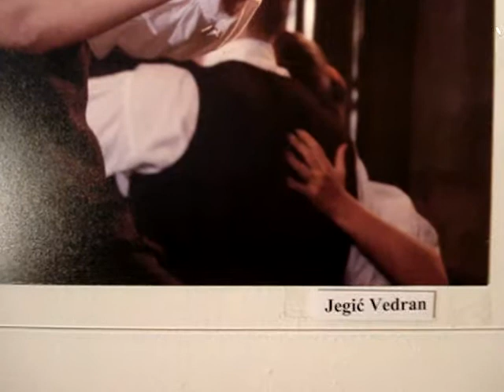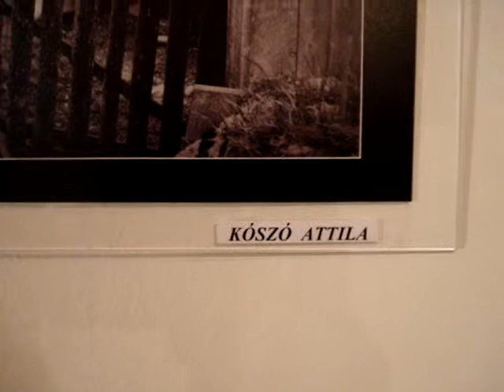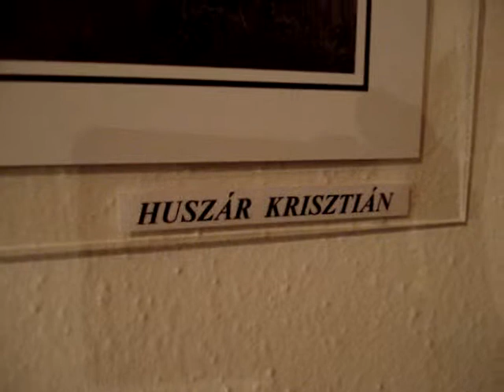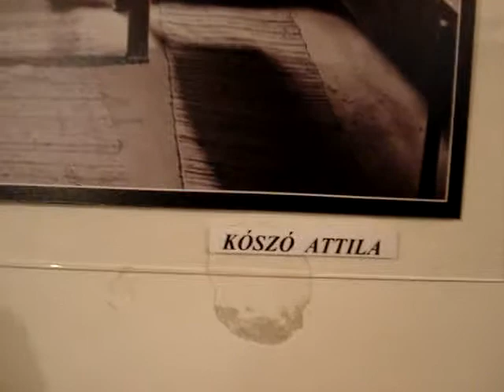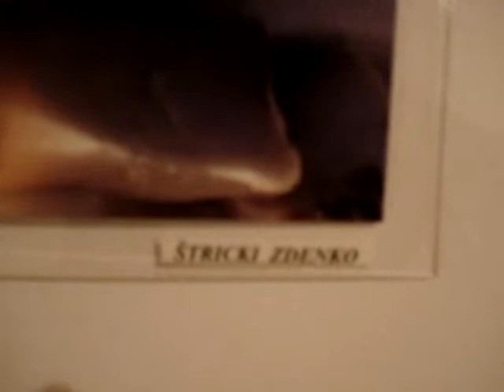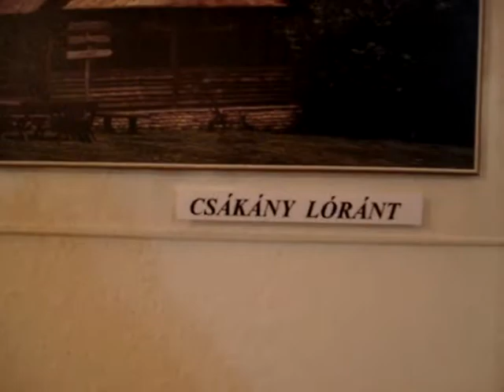Photo exibition OPENING -- Foto Kiallitas Megnyito 21-10-2010 Nepkor -foto Klubb Pannonia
OPENING of a photo exibition in Nepkor Subotica Serbia 21-- Pannonia Photo club Subotica Serbia